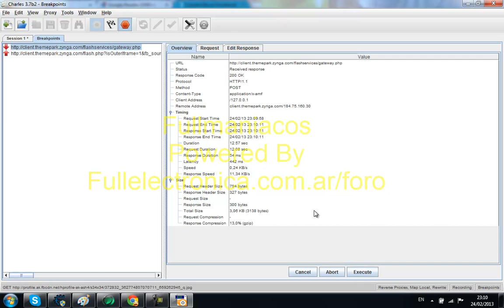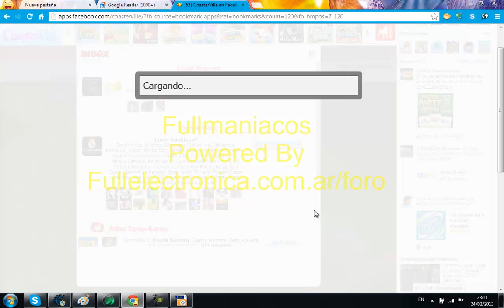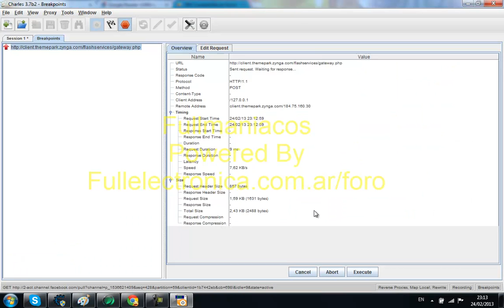Coasterville Hd Fullmaniacos